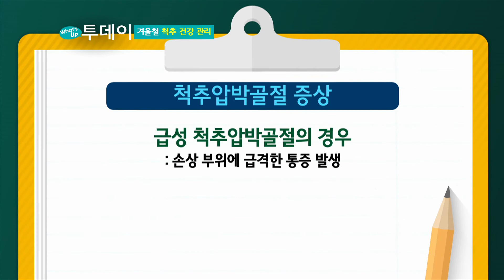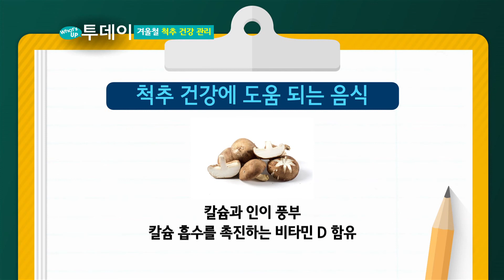척추건강관리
[티브로드인천방송 왓츠업투데이]
매일매일 다양한 정보를 소개합니다.

오늘의 정보는 척추건강관리 입니다.

1.척추압박골절 이란
2.척추압박골절 치료방법
3.척추건강에 도움되는 음식

꾸준한 관리로 건강챙기세요!